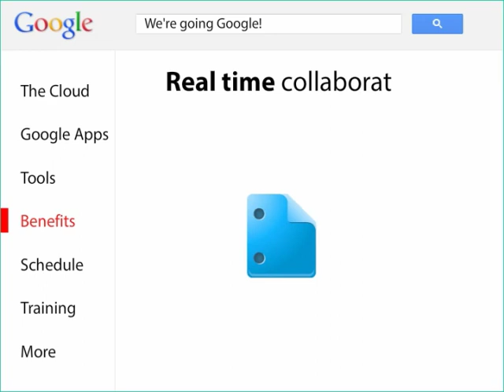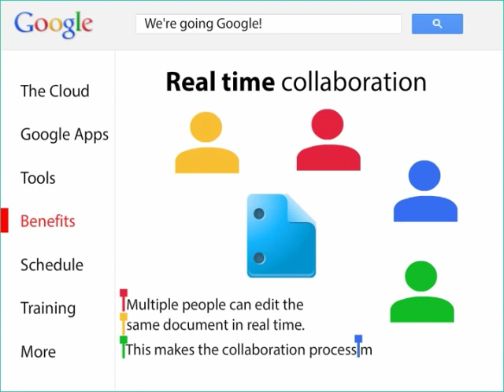We' re Going Google Animation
An informative animation to quickly introduce all the main points of switching your business over to Google Business Apps.
Created by BlooVooDoo Studio.